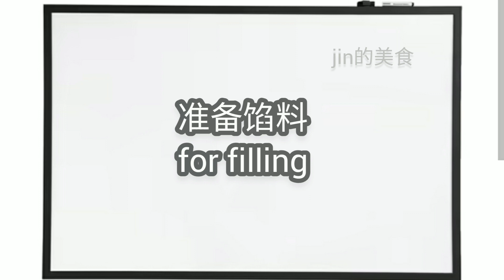人人爱吃的手撕肉松面包教你在家做，只要10分钟准备|only 10 minutes preparing, delicious meat floss bread recipe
用简单的工具，简单的方法，做健康好吃的美食，jin的美食欢迎您！
Friends, Subtitles of all languages are available in the video. Don't forget to turn on subtitles!!
Please watch the videos until the end to avoid missing the details.
10分钟面团, 不揉手套膜做面包|Only 10 minutes dough to make bread
不用机器做柔软好吃的手撕肉松面包|No machine, Easy and fluffy meat floss bread recipe
ingredients 所需食材：
350 g bread flour 高筋面粉
180 g warm milk 温牛奶
1 egg 鸡蛋
1tsp active dry yeast 活性干酵母
1 tbsp sugar 糖
1/2 tsp salt 盐
filling 肉松馅:
80 g meat floss 肉松
55 g softened butter 软化黄油
20 g chopped green onion 小葱碎
Preheat the oven to 350°F/180°C in advance, and bake at the middle rack for about 20 minutes until the surface is golden brown.
提前预热烤箱至180度，放中层烘烤20分钟直至表面金黄。